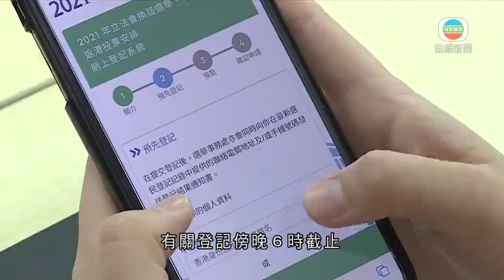內地港人邊境口岸投票安排網上登記傍晚6時截止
內地港人邊境口岸投票安排，網上登記將在傍晚6時截止。

三個邊境管制站的投票站，分別設在香園圍、落馬洲支線及羅湖口岸。合資格的香港選民，在立法會選舉投票日投票後須返回內地，毋須隔離檢疫，並需透過網上系統預先登記，有關登記傍晚6時截止。

行政長官林鄭月娥昨日指，截至周一有約1.8萬人登記。